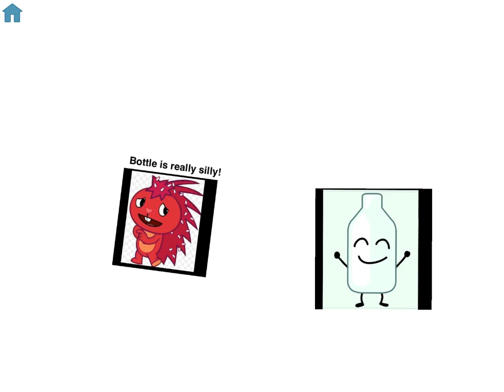JUST A LITTLE SONG ABOUT “THE S”